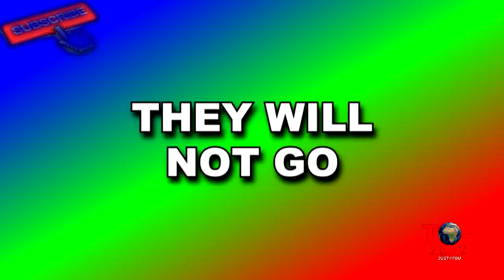NEW YRKKH: REVEALED! HONEYMOON के लिए यहाँ जायेंगे कार्तिक-नायरा, जान लीजिये "जगह"